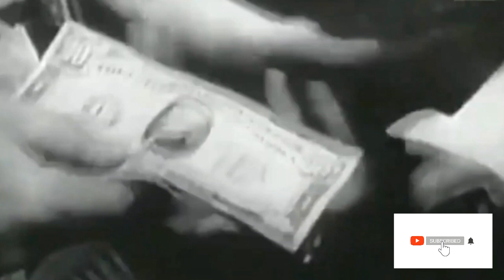Al Capone rozpráva - Vyjadrenia najznamejšieho gangstra Americkej mafie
Keď noviny New York Times okomentovali jeho úmrtie slovami „skončil sa zlý sen“, bola to skôr reminiscencia čias minulých než konštatovanie aktuálnej situácie. Najznámejší gangster Ameriky Al Capone, ktorý zomrel 25. januára 1947, bol totiž v tom čase už len slabým tieňom obávaného zločinca, ktorého kedysi mnohí považovali za skutočného vládcu Chicaga a ktorého úrady označili ako verejného nepriateľa číslo jeden.